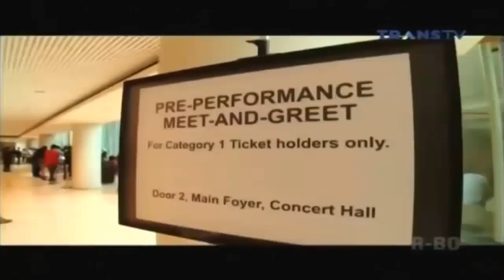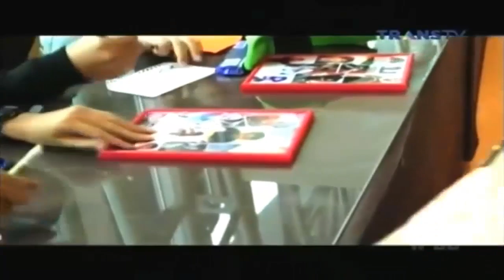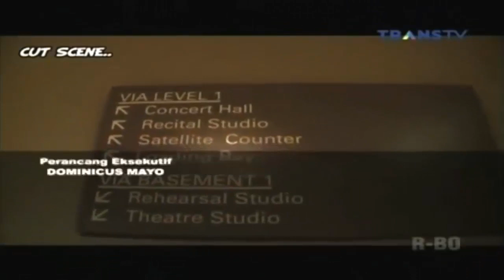'KISAH HEBAT CJR' - Konser Singapore (TransTV Coverage)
Aired on Indonesia's TransTV channel on 29th June 2014, this episode features CJR at the recent CJR3 & THE BANGS concert in Singapore at the Esplanade Concert Hall.

Credits to TransTV/ TransMedia/ TransCorp TV Indonesia.
CJR Singapore do not own this video.

Don't forget to "LIKE" us on Facebook for updates on CJR in Singapore!